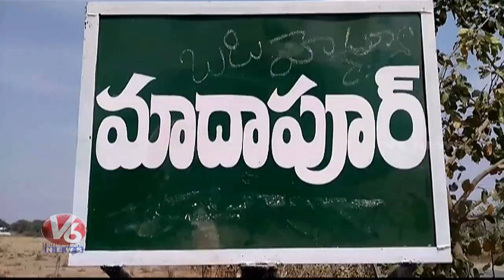Yadadri SOT Police Arrested Surya Hospital Doctor For determination Tests | V6 News